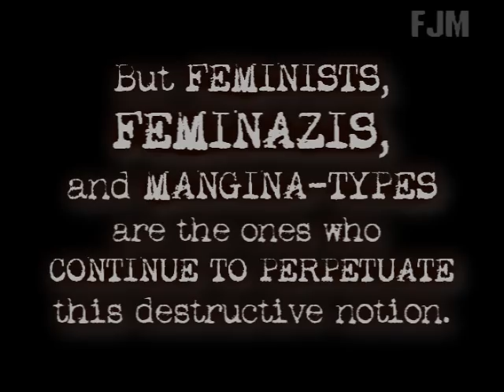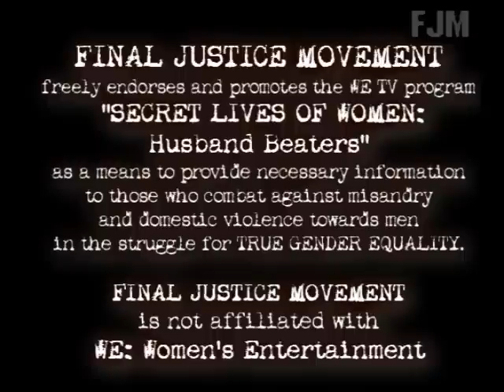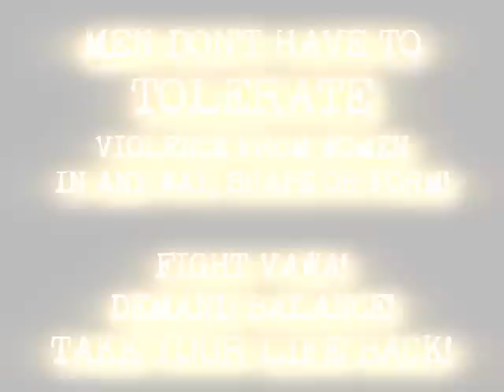Final Justice Alert - Secret Lives Of Women: Husband Beaters from WE TV (WATCH NOW!!!)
Final Justice Movement presents a special promo for a crucial episode of WE TV's informative series "Secret Lives Of Women" that should serve as a wakeup call to those who think that women are the sole victims of domestic violence.  You couldn't be any more WRONG!

WATCH THIS EPISODE NOW
IN ITS ENTIRETY!!!

"Secret Lives Of Women: Husband Beaters"

OR
for information on future terrestrial airings of this very important documentation on the REAL life of men who suffer domestic violence, and the women who commit said violence with impunity.

MEN --
YOU DON'T HAVE TO
TOLERATE VIOLENCE FROM ANYONE!!!

DON'T PLAY OSTRICH!

SILENCE IS NOT AN OPTION!!!

FINAL JUSTICE MOVEMENT:
Real Men... Real Women...
Standing Together In Real Truth!